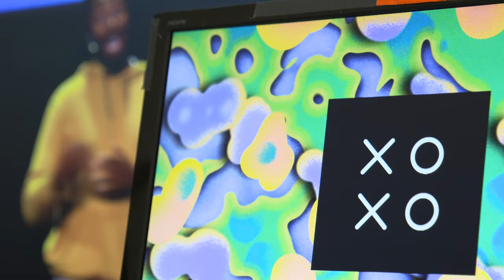Remembering XOXO 2019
A look back at the seventh XOXO, held September 5-8, 2019 in Portland, Oregon— an experimental festival for independent artists who live and work online. Thanks to every attendee, speaker, artist, volunteer, and patron who made it so special.